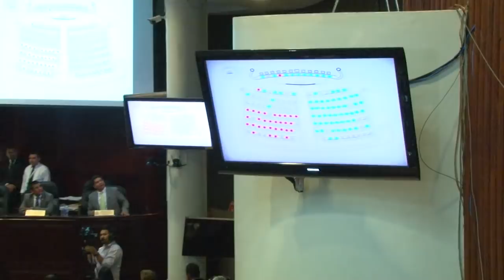¡ Candente ! elección del Fiscal General y Adjunto en el Resumen Legislativo